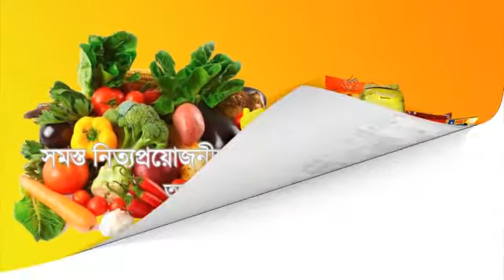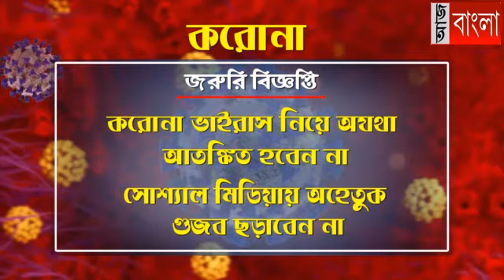আটকে পড়া শ্রমিকদের বাড়ি ফেরানোর ব্যবস্থা করল প্রশাসন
আরামবাগ মহকুমায় আটকে পড়া শ্রমিকদের বাড়ি ফেরানোর ব্যবস্থা করে প্রশাসন।বুধবার আরামবাগের মায়াপুর বাসস্ট্যান্ড থেকে একটি বাস ছাড়ে বাঁকুড়া ও পুরুলিয়ার দিকে।উল্লেখ্য করোনা ভাইরাসের জেড়ে লকডাউন চলছে রাজ্য জুড়ে। আর এই জন্য বহু শ্রমিক আরামবাগ মহকুমায় আটকে পড়ে।তারা দীর্ঘদিন ধরে প্রশাসনের কাছে বাড়ি ফেরার জন্য প্রশাসনের কাছে দাবি জানাতে থাকে।সেই মতো এদিন আরামবাগ মহকুমা প্রশাসনের নির্দেশ মতো একটি গাড়ি করে আটকে পড়া এই সমস্ত শ্রমিকদের বাড়ি ফেরানোর ব্যবস্থা করা হয়।এই বিষয়ে আরামবাগ  প্রশাসনের এক আধিকারিক দিপঙ্কর মালিক  জানান হুগলি জেলায় আটকে পড়া শ্রমিকদের বাড়ি ফেরানোর ব্যবস্থা করা হচ্ছে।